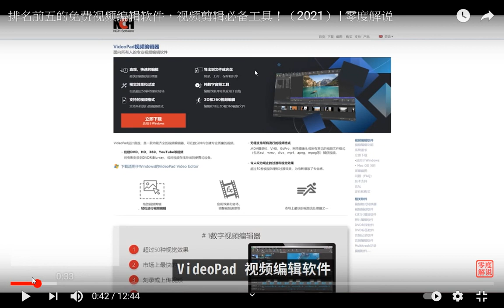推薦排名前五的免費視頻編輯軟體#VideoPad、VSDC、HitFilm額外增加的Openshot、iMovie、Kdenlive、Shotcut、DaVinci Resolve視頻剪輯必備工具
20210326搜尋#VideoPad 結果含VideoPad 1. 快速入門+VideoPad Pro How To From Start To Export 20210326